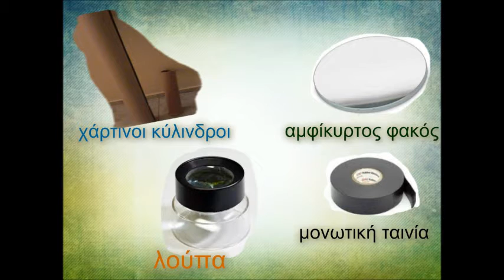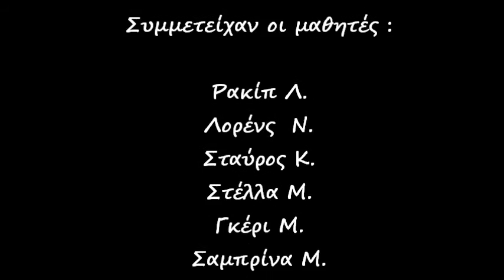Κατασκευή τηλεσκόπιου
Οι μαθητές του Στ1 Δ.Σ. Λάρδου, στα πλαίσια του προγράμματος e-twinning "Υπέροχοι Άνθρωποι",μελέτησαν τη σπουδαία προσωπικότητα του Γαλιλαίου. Μία από τις δραστηριότητές τους ήταν η κατασκευή τηλεσκόπιου.